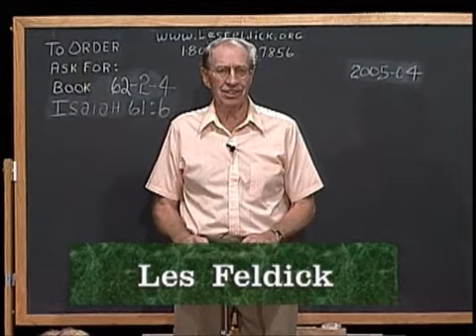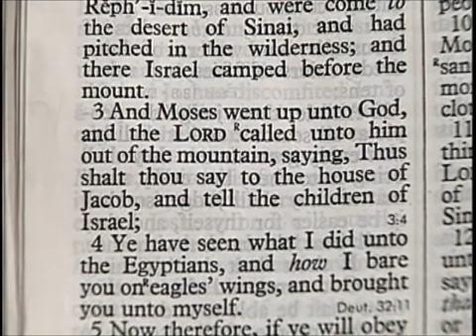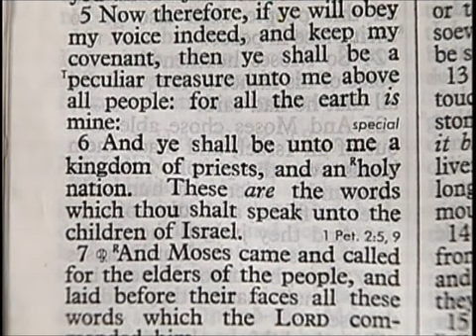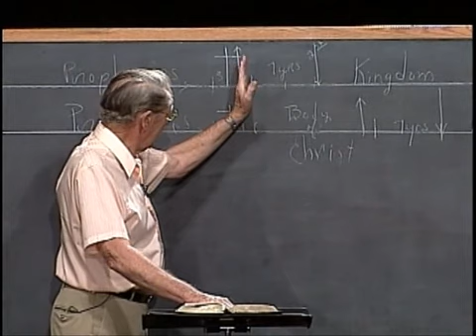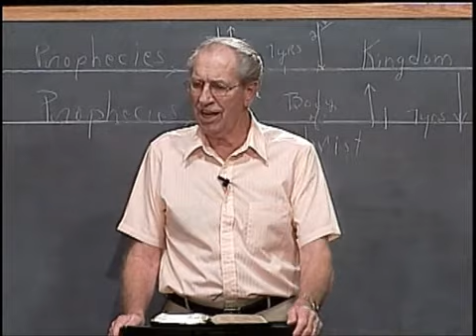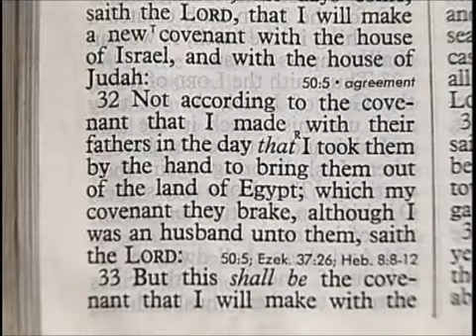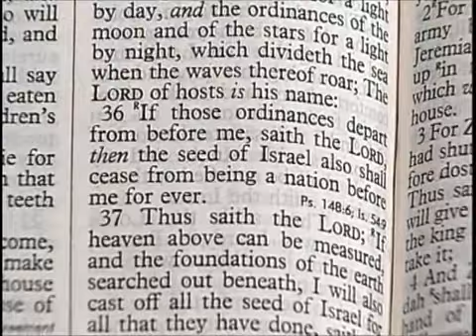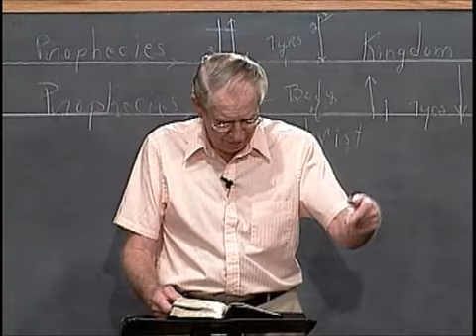62 2 4 Through the Bible with Les Feldick The Stage of Biblical History Isaiah 61 1 10